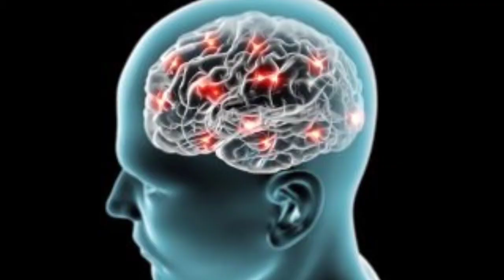Al _Kindi | Biography of Al_ Kindi | Urdu.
Al Kindi
Who was Al Kindi